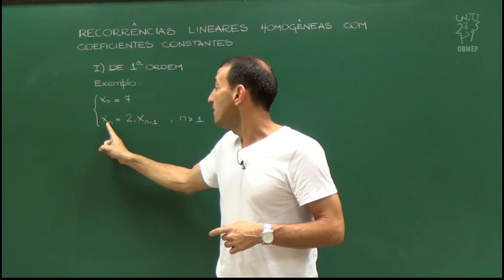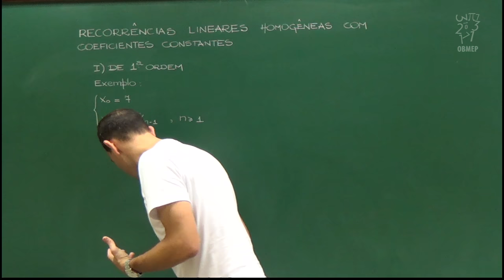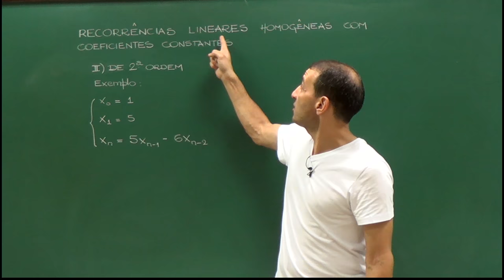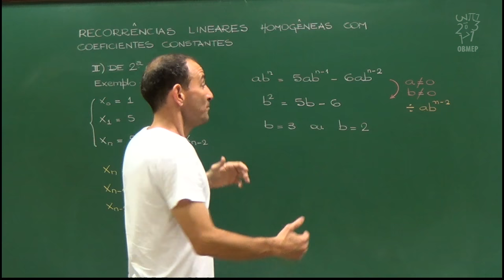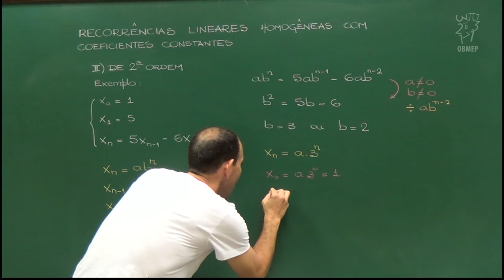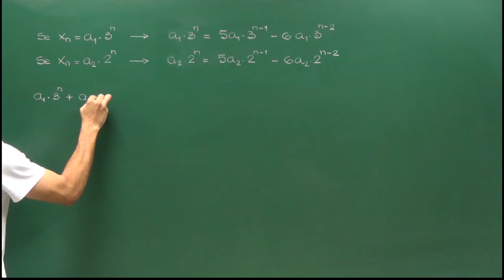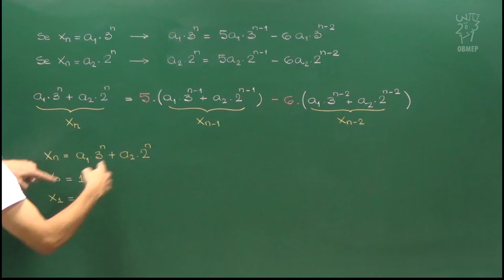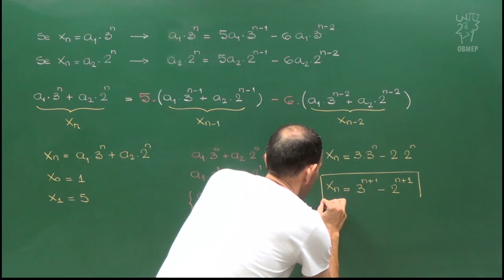Aula 11 - Recorrências lineares homogêneas com coeficientes constantes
Recorrências lineares homogêneas com coeficientes constantes

Desenvolvemos uma nova técnica para encontrar fórmulas fechadas para recorrências. Usando como base o formato geral de solução para uma recorrência linear com coeficientes constantes de primeira ordem, conseguimos encontrar a solução para uma recorrência linear de segunda ordem e coeficientes constantes.